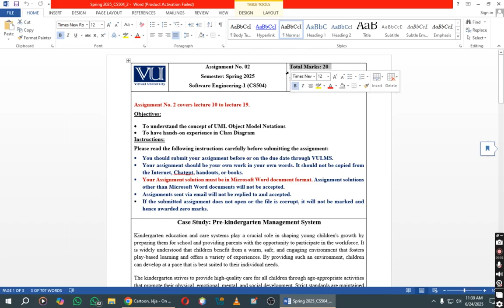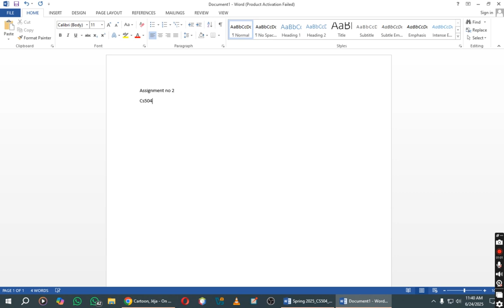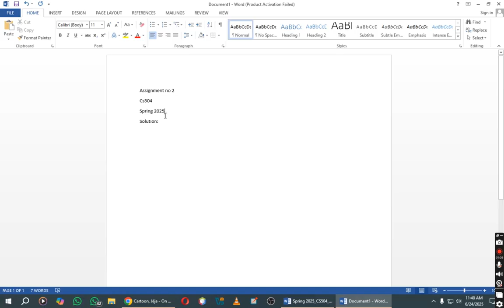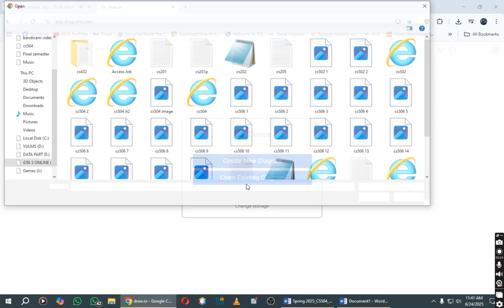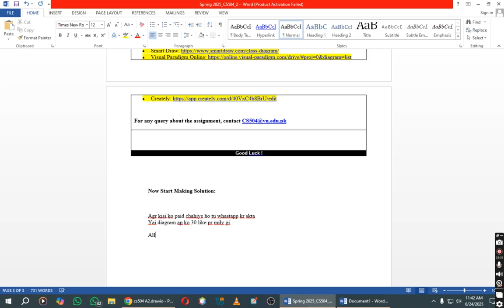Cs504 Assignment 2 Solution 2025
Cs504 Assignment 2 Solution 2025 | Cs504 Assignment 2 Solution

Assignment Soution:
30 Likes mily pr mily ga issi description mai